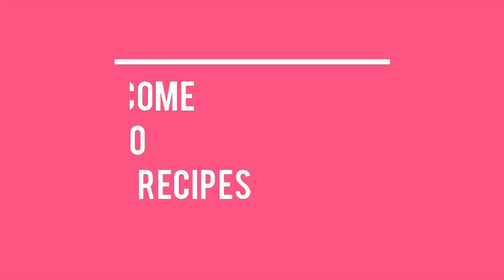SUNDAY SPECIAL FISH FRY - చేపల ఫ్రై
FISH FRY | చేపల ఫ్రై | fish fry ela tayaru cheyali | how to make fish fry | fish fry